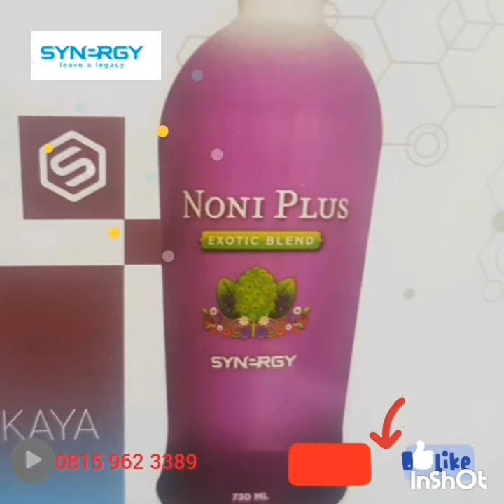Jual SMART DETOX SYNERGY distributor di Pahoman Tanjung Karang Lampung Hubungi wa Oca 08159623389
Paket Smaet Detox tersedia sebagai berikut.

~ Paket Produk :
• Easy Pack Plus
• Lite Pack Plus
• Full Pack Plus
• Ultimate Pack Plus
• Trulum Plus

Distributor produk Synergy areal Bandar Lampung.

Dapat diorder dari kota-kota ;
Kota Jakarta
Kota Bandar Lampung
Kota Sumatra Selatan
Kota Papua
Kota Loksumawe
Kota Bengkulu
Kota Padang
Kota Medan
Kota Bandung
Kota Bogor
Kota Bali

Breto Rodriguez.

● order Hub
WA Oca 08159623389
Instagram ig @beyboca
Facebook OcaSynergy